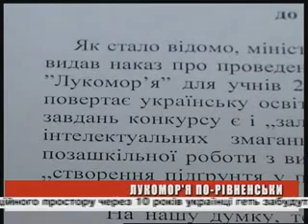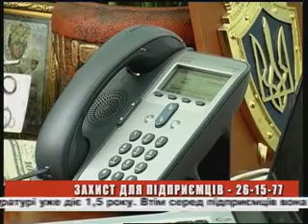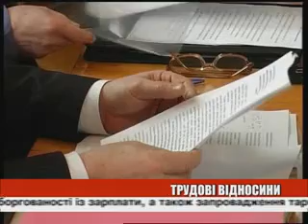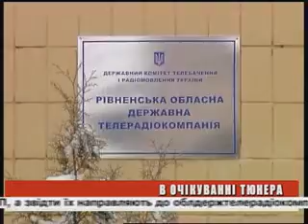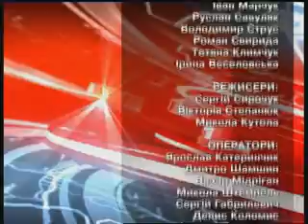День ефір 23 01 2013 на 19 00 + біжуча стрічка